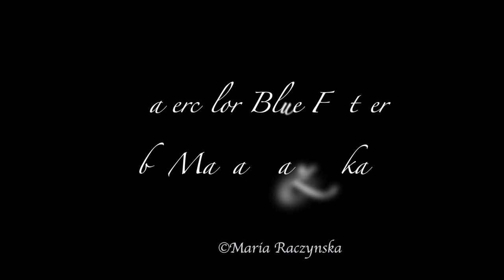Watercolor Blue Feather Real Time Painting Demonstration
Watercolor Paper: Cold Pressed, 300lb, 100% Cotton, Size: 6X6

Two colors: Payne's Gray and Phthalo Blue

🐬😊Hey Friends! I finally managed to upload this Blue Feather (from my Instagram Post) thank you so much for your patience in awaiting for this video😉

- If you subscribe you will have access to 2 REAL TIME videos per month plus other goodies like pencil sketch downloads, my reference photos, all detailed description of brushes, paints and papers I use, painting tips etc.
These Real Timers won't be accessible here on YouTube. They are an additional option if you want to paint with me 1:1.
It's also a way for you to support my art which will eventually give me more time to paint ;)

ALSO my website is up!!
It's linked to an Etsy shop. I'm slowly putting up more prints available for sale and some of the originals on my website...

I've been getting a lot of similar questions so I have created a Q/A on my and go to "blog"

If you see me use white color in any video, I use an opaque watercolor called DESIGNER'S Gouache, color: Permanent White (an opaque version of watercolor) I use it instead of my regular watercolor whites which are too transparent for my style of painting.